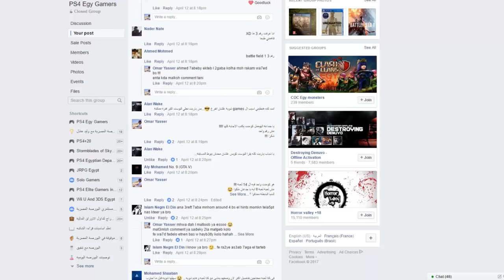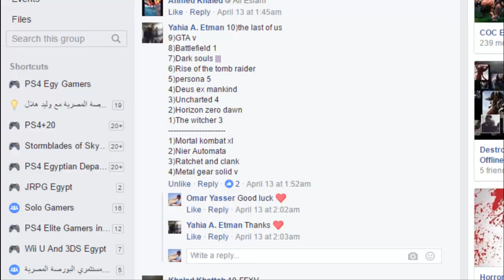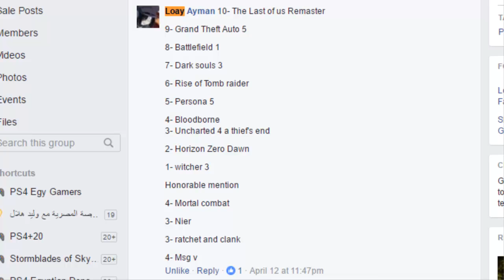Top 10 PS4 Games (افضل 10 العاب) !!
Thanks for the wait !!
Here you go !!.
the TOP 10 Ps4 Games
4 Honourable mentions